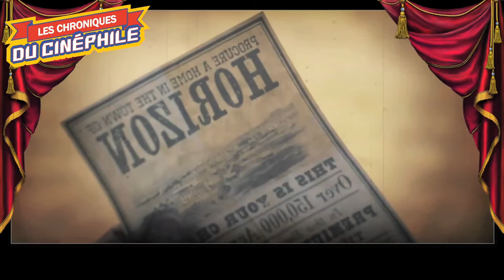LCDC - Horizon : Une saga Américaine Chapitre 1 (Cannes 2024)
Chronique critique sur la sortie de la première partie, d'un western sonnant comme pharaonique sur le papier, un projet complètement fou, emmené par un auteur qui l'est certainement tout autant, "Horizon : Une saga Américaine Chapitre 1"